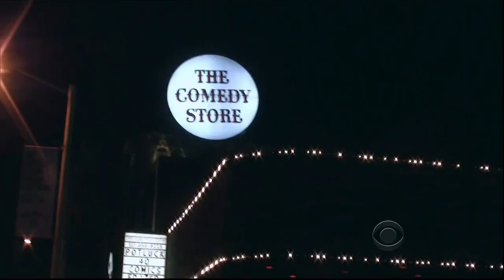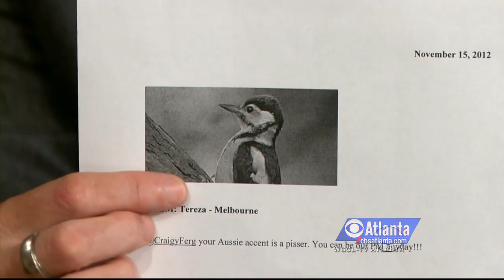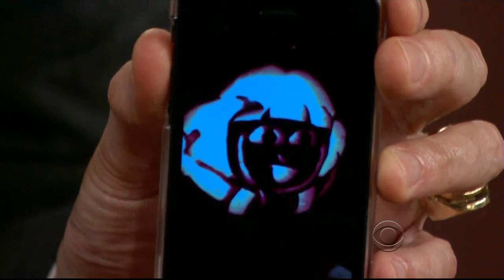Late Late Show with Craig Ferguson 11/15/2012 Max Greenfield, Lucy Punch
Guests: Max Greenfield, Lucy Punch